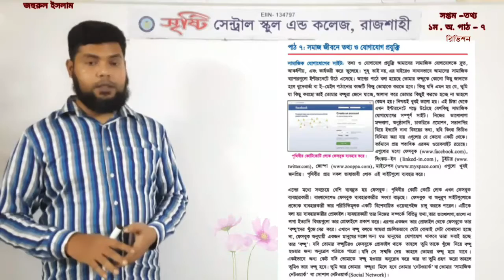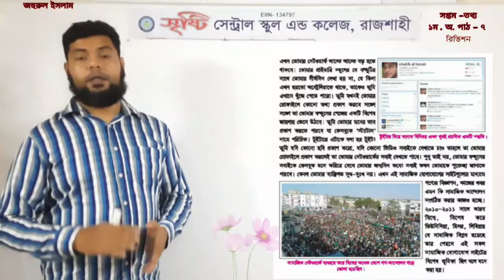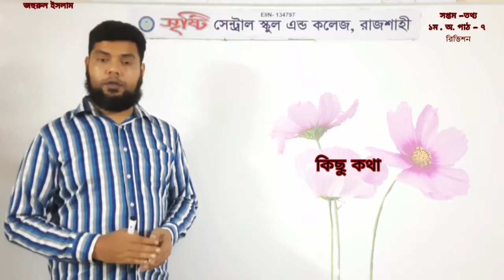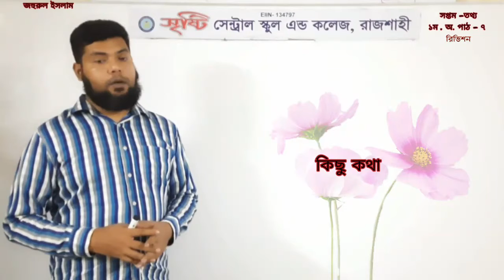ICT class seven L1 Ch07_ Revision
ICT class seven L1 Ch07_ Revision === সপ্তম শ্রেণি === তথ্য ও যোগাযোগ প্রযুক্তি === অধ্যায়: প্রথম পাঠ ৭ (রিভিশন)